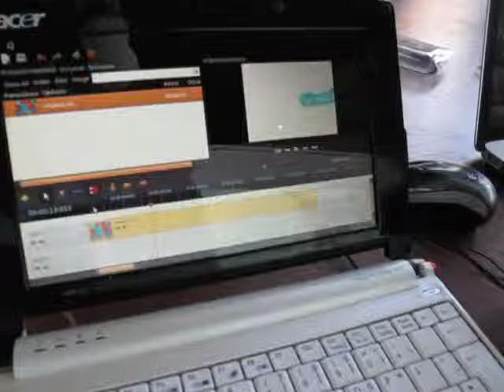Low2no Camp at DMY, Berlin (2011)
Cam: Kalle Kuisma